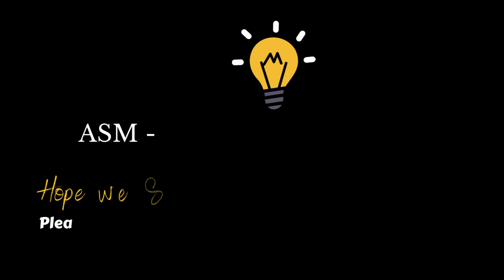Plot Summary Of The Postmaster By Rabindranath Tagore. - The Postmaster By Rabindranath Tagore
Summary Of The Postmaster By Rabindranath Tagore. - summary of the postmaster by rabindranath tagore. the postmaster by rabindranath tagore in hindi. “the postmaster ” a story by rabindranath tagore  concerns an unnamed postmaster who is assigned to a remote post office in a small rural indian village...
 this is short summary of rabindranath tagore's the postmaster. rabindranath tagore's the postmaster summary with notes i ap dsc sa english.
a book summary of the postmaster by rabindranath tagore.
the postmaster by rabindranath tagore summary .

the postmaster by rabindarnath tagore || brief summary.
the postmaster - short story by rabindranath tagore - summary.
the postmaster by rabindranath tagore . a book summary of the postmaster by rabindranath tagore..

Welcome to our insightful summary of "The Postmaster" by Rabindranath Tagore! In this video, we explore the poignant and evocative storytelling of one of Tagore's most beloved short stories. Join us as we journey through the narrative of a young postmaster sent to a remote village in Bengal and his interactions with the village inhabitants, particularly a young orphan girl named Ratan. We'll discuss the themes of loneliness, compassion, and the clash of urban and rural life depicted in Tagore's emotive prose. Whether you're discovering this literary gem for the first time or revisiting it for a deeper understanding, our summary will offer a comprehensive analysis of the characters, themes, and symbolism woven into this timeless tale. Join us as we unravel the layers of "The Postmaster" to appreciate its enduring impact and relevance.